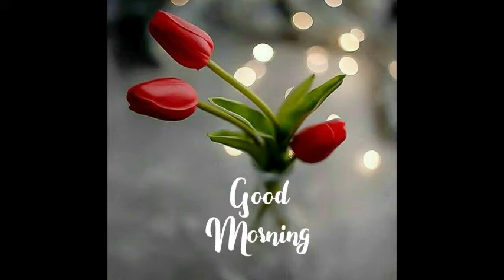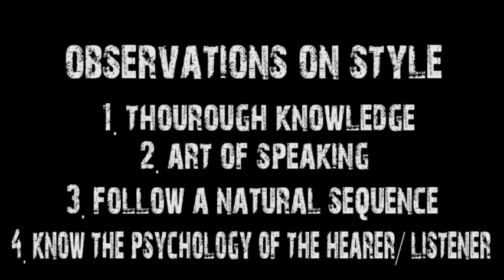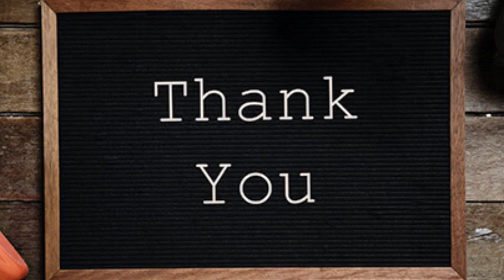S4 | ENG | LITERARY CRITICISM | PLATO's Observations on style & conclusion | Tresa Saritha | Class 4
SEMESTER 4, ENGLISH, LITERARY CRITICISM: PLATO's Observations on Style and Value of his criticism by Tresa Saritha - Class 4.